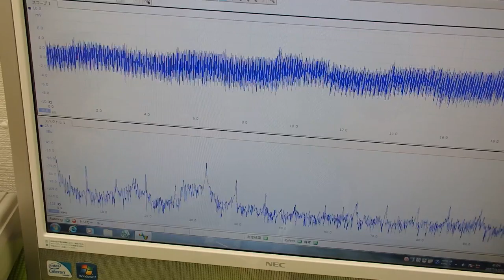対象物の振動モードに合わせた、超音波制御技術 ultrasonic-labo